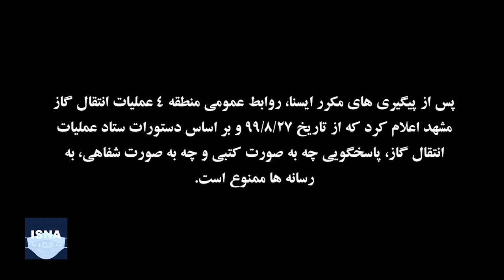روستایی زیر گوش مشهد، هنوز گاز ندارد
روستای زیرکن، نزدیکترین روستا به مشهد است و بلوار مهر مادر شمالی جداکنندۀ این روستا از شهر است. یکی از مهمترین حریم‌های این روستا، مربوط به خط انتقال گاز است که در ۲۰۰ متر از اطراف آن نباید ساخت‌وساز انجام شود. در روستای زیرکن تقریبا ۶۰۰ خانوار زندگی می‌کنند و بخش عمده یعنی برای حدود ۱۵۰ خانوار، گازرسانی انجام نشده است.